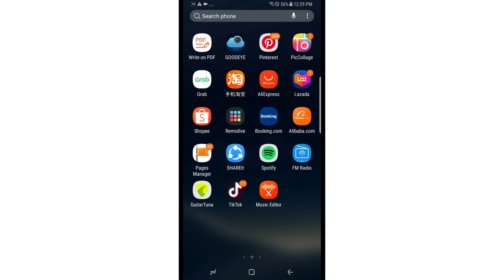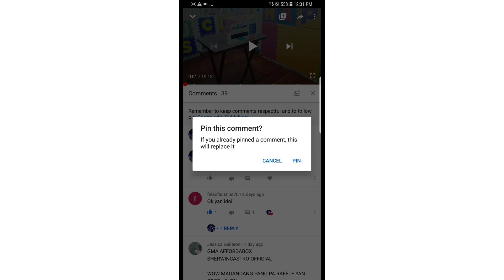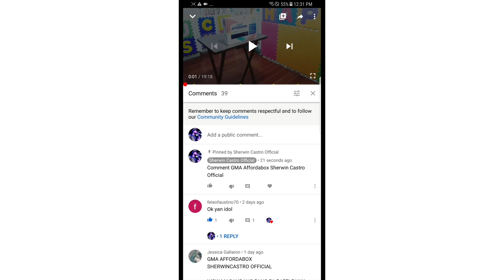PAANO MAG-PIN NG COMMENT SA YOUTUBE | How To Pin Comments On Youtube Easy | Sherwin Castro Official.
PAANO MAG-PIN NG COMMENT SA YOUTUBE
 How To Pin Comments On Youtube Easy
how to pin comments on youtube
how to pin comments on youtube android
how to pin comments
how to pin a youtube comment
how to pin youtube comments
pin comment youtube
pin youtube comment
pinned comment
google adsense
google adsense pin faqs how to claim google adsense pin beginners guide
google adsense pin verification letter not received
google adsense pin story
sherwin castro official